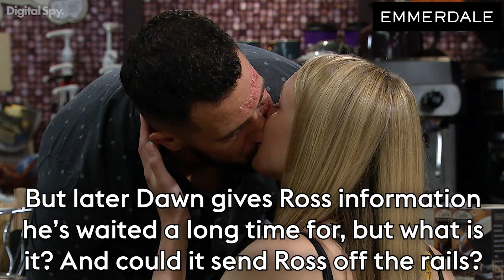Emmerdale: Aaron and Robert marry as Chas's baby dies... (Week 40)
Chas and Paddy’s baby girl Grace is born, but she'll only have a short time to live because of her condition.

Grace passes away in Chas' arms not long after her birth, the couple are left distraught.

Aaron considers postponing his wedding, but Chas insists it should go ahead and tries to put a brave face on.

Robert and Aaron's ceremony brings the Dingles together in the sad circumstances.

Rebecca questions Ross about his feelings for her and they finally share a passionate kiss.

But later Dawn gives Ross information he’s waited a long time for, but what is it? And could it send Ross off the rails?

Soap Scoop is Digital Spy's weekly soap spoilers video.

Follow Digital Spy Soaps on Twitter @soapscoop and like our Facebook page for daily soap updates